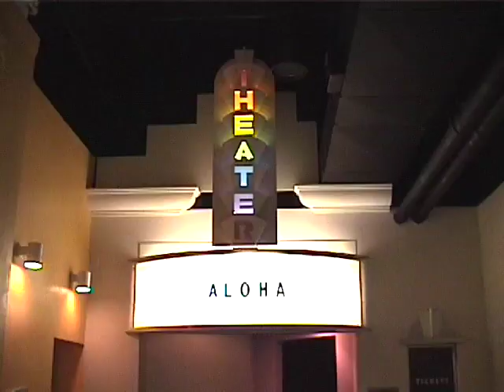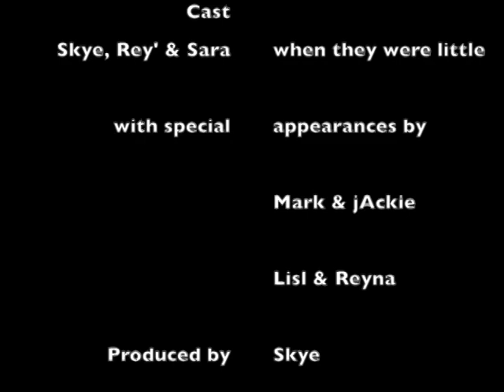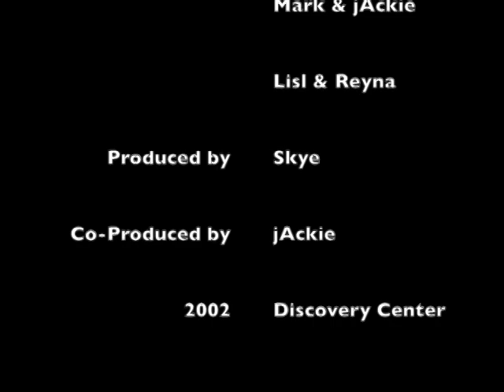From the Vault: Discover the Crazy-ness Zero (2002)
Filmed around 2nd Grade. I did almost all the editing in this one, which shows quite a great deal of progress for me! Also, if it’s not obvious, it was around this time that The Discovery Center cemented itself in my head as one of the best places to make videos. So you can thank this for Discover the Crazy-ness. Best part of this is obviously the Three Little Kids. And the most confusing part is any part that I wrote. Look at my acting chops!!"